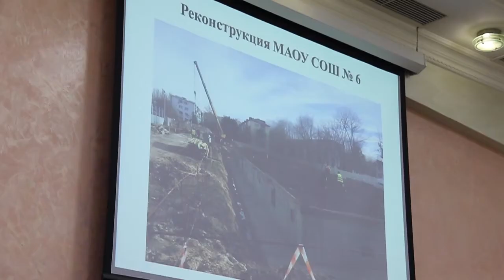Общегородская планерка в Анапе: борьба с самостроями и подготовка к курортному сезону